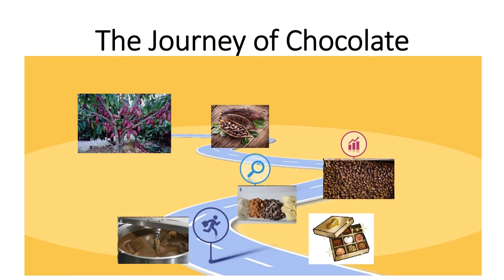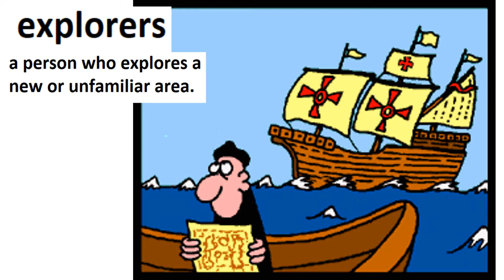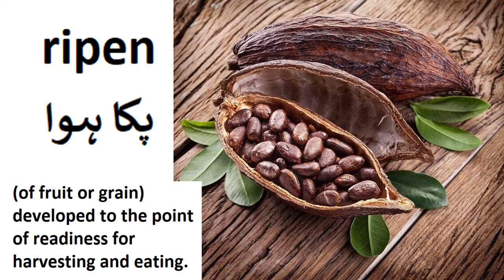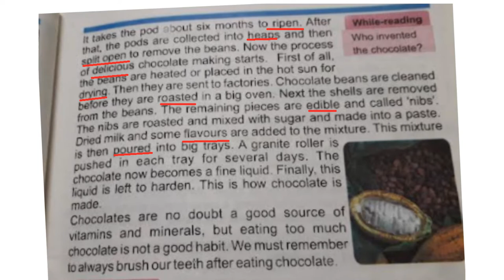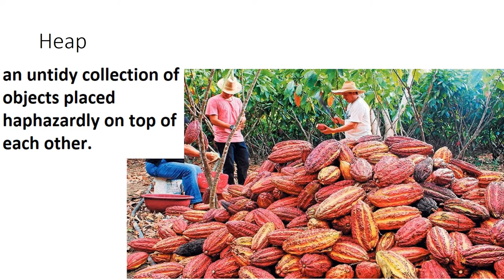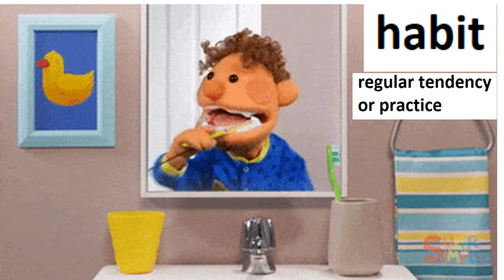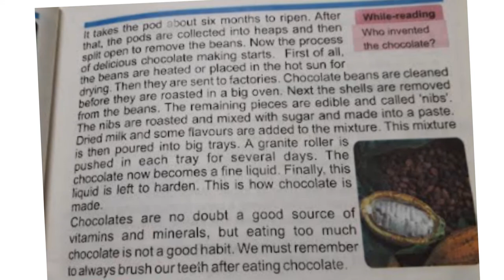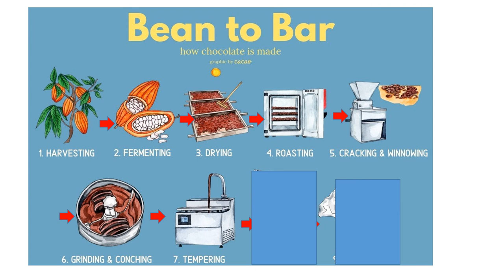English 4/Chapter 3.1a/The Journey of Chocolate Urdu Translation in Urdu